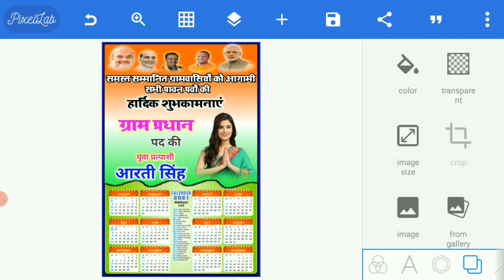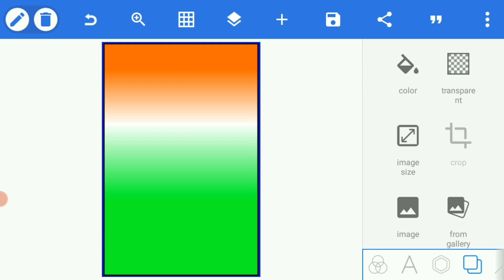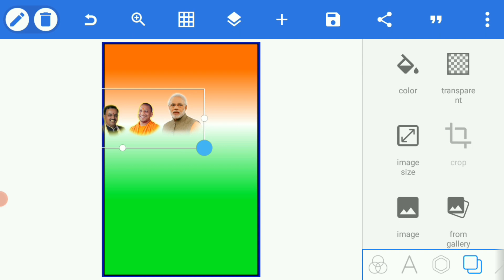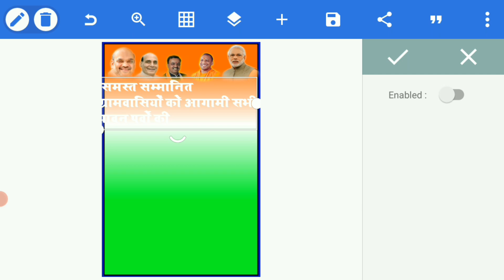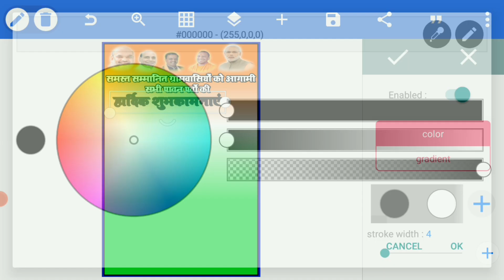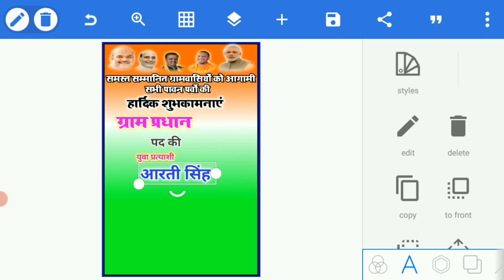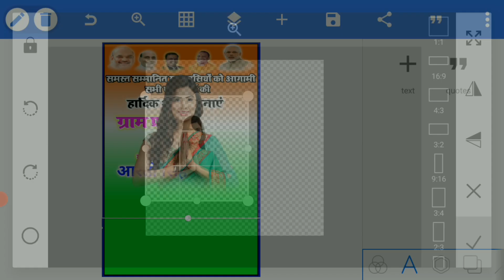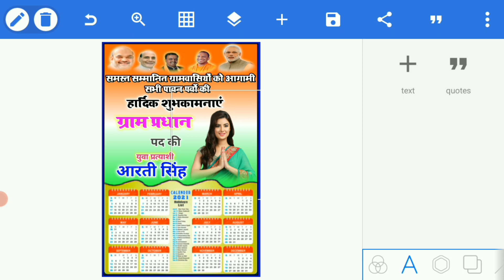Gram Panchayat Election Banner, Poster Kaise Banaye || ग्राम पंचायत का बैनर , पोस्टर कैसे बनाये 2021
यूपी पंचायत चुनाव 2021 मोबाईल से पोस्टर कैसे बनाये । Up Panchayat Chunav Ka Banner Banana Sikhe !

App Use ; Pixellab

Suggested Keywords ;

pixellab full tutorial by StarFilms
pixellab full tutorial
BDC ka poster kaise banaye
BDC banner kaise banaye
poster me photo kaise banaye
चुनावी पोस्टर कैसे बनाये
यूपी पंचायत चुनाव 2021 लिस्ट जारी
यूपी पंचायत चुनाव आरक्षण सूची जारी
आरक्षण सूची कैसे देखें
आरक्षण सूची कैसे चेक करें